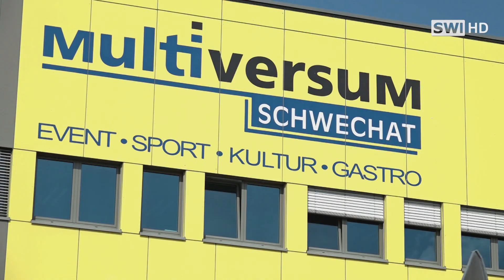Gemeinderatssitzung in Schwechat: Thema "Multiversum"